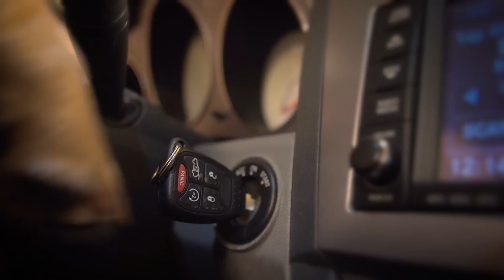Camp Bow Wow - Every Buddy Loves Camp!